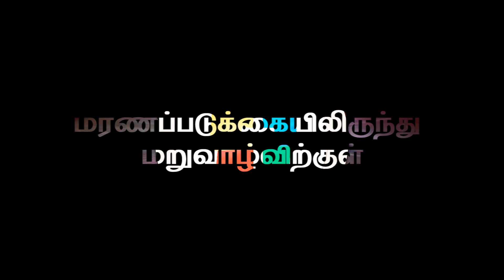Life Changing Christian Testimony | Bro. Shankar Witness | Mission India Movement | Living Testimony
A living testimony of Mr. Shankar!

we know that all things work together for good to those who love God, to those who are the called according to His purpose.
Romans 8:28

Friends, do listen to this testimony and our God who gave Shankar a new life is willing to give a new start and transform your lives. May God bless you all! We are here for you.